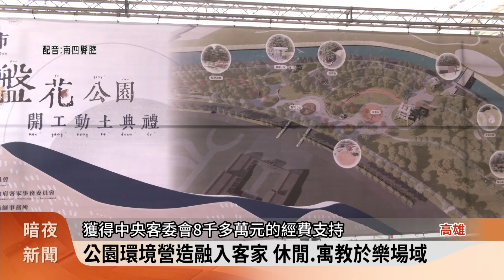高雄盤花公園動土 淨零綠生活廣植客庄植栽【客家新聞20240603】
受中央客委會經費補助，高雄市政府將三民一號公園，重新改造為盤花公園，3日舉行開工動土典禮，除了將融入客家盤花意象，也預計移除原有水泥鋪面，擴大栽種客家九香等各式植栽，打造具有客家特色的淨零都會公園。